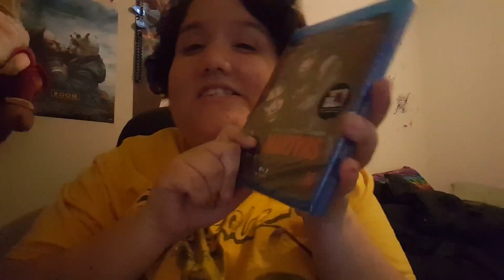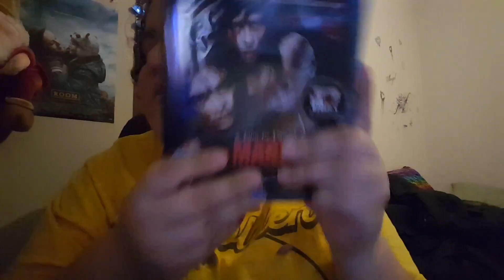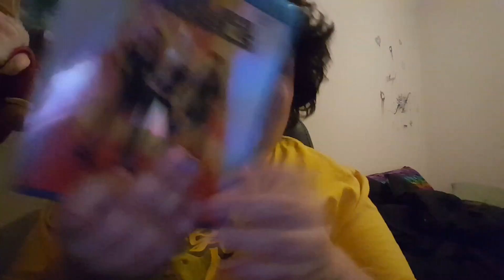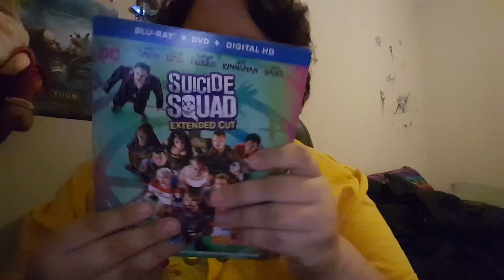Long awaited blu ray update